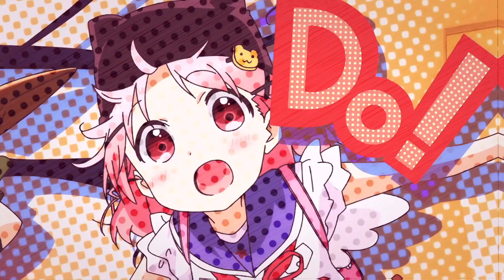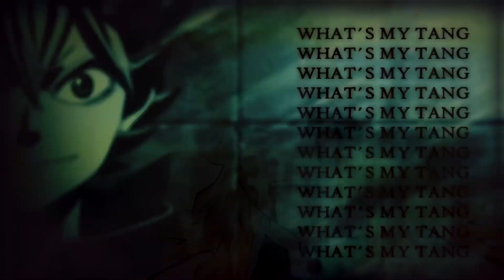[MEP] Alliance POP Anthology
Hello, welcome to the massive collab MEP hosted by Ethereal Team! (xBlueSenpai). I would like to thank everyone who has participated in this. It has been a while since I first proposed the idea but I would like to thank everyone who stuck with this!

Secondly, I would like to thank the people who created backup parts, without you, this would not be completed so thanks a lot!

Lastly, a huge thanks to the AMV teams who decided to go along with this crazy idea. Please see them below and the link to their channels!

Ethereal Team: Already here!

Once again I hope you guys enjoy this!

Part 1 - Glave - Space Dandy
Part 2 - KaryZehcnas // KateyST - Sk8
Part 3 - KaryZehcnas // KateyST - Moriarty the patriot
Part 4  - XBlueSenpai - The Disappearance of Haruhi Suzimiya
Part 5 - Lion - Monogatari Series
Part 6 - Beatrice - Little Witch Academia
Part 7 - Cami*Fluffy Chicken!~- Hyouka
Part 8 - HiikaryLi - Anime Mix Including Sk8 and Kaguya-sama
Part 9 - LuxiaSych - Bandori
Part 10 - Akaneruzu My Next Life as a Villainess: All Routes Lead to Doom!
Part 11 - llCatchme - Mix
Part 12 - Aesterri - Genshin Impact
Part 13 - blood slayer - kakeguri Done
Part 14 - Lion - Gangsta!
Part 15 - SasuChanAriosto - Darling in the FranXX Done
Part 16 - Chaiberry - K-on!
Part 17 -  LuxiaSych - Hibike Euphonium / Jujutsu Kaisen
Part 18 - AmuletScarlet - Lovelive Sunshine
Part 19  - H4wk - Dr Stone
Part 20 - Bren - Koe no Katachi
Part 21 - Meikou- 5cm a second
Part 22 - Beatrice - Howls Moving Castle
Part 23 - xBluesenpai - Gurren Laagan
Part 24 - *envyCat - Bungou Stray Dogs
Part 25 - KatyST - Kyouka No Kanata
Part 26 - kamideers Mix
Part 27 - Mystyk - Kore Wa Zombie
Part 28 - Hatsuyo Mix
Part 29 - lllmariale1026lll  Mix
Part 30 - SadSack   - Mix
Part 31 - Glave - That Firework Anime
Part 32 - Saika - Ililya Prismya
Part 33 -  xBluesenpai Mix
Part 34 - xBluesenpai Shelter
Part 35 - Emily - Mix
Part 36 -  lllmariale1026lll - Mix
Part 37 - xAquarius  - Violet Evergarden
Part 38 - Lemonteafantasy - Fumetsu no Anata e
Part 39 - KikkiNight - Fruits Basket
Part 40 - Zɘro - That Firework Anime
Part 41 - xGeminii - Kimi ni Todoke
Part 42 - liefii  - Horiyama
Part 43 - David Heli - Spirited Away
Part 44 - Acid - Grave of the fire flies
Part 45 - rikkie  _ Hibike Euphonium
Part 46 - Lemonteafantasy - Ao Haru Ride
Part 47 - Jason- re zero
Part 48 - Hitojou  - I want to eat your Pancreas
Part 49 - ShadowEaze - I want to eat your Pancreas
Part 50 - Chaiberry -  Kabaneri Of The Iron Fortress
Part 51 - Rasiel - Hanasaku Iroha
Part 52 - Animetwins - Omoi, Omoware, Furi, Furare?
Part 53 - Li0n - A Whisker Away
Part 54 - scara - Weathering with you
Part 55 - Lemonteafantasy - Fruits Basket
Outro - Lemonteafantasy - Fruits Basket